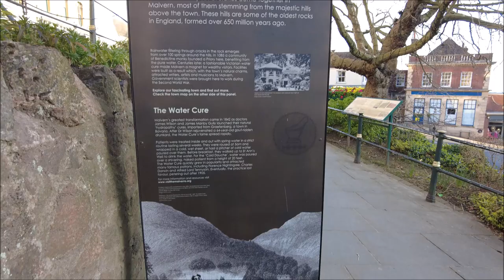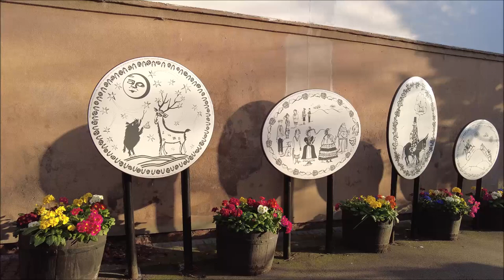An Early Morning Walk Around Malvern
We take an early morning stroll around the streets of Malvern, a lovely spa town at the foot of the beautiful Malvern Hills, a designated area of outstanding natural beauty. The name Malvern is derived from the ancient British or old Welsh moel-bryn, meaning "Bare or Bald Hill". Local legend suggests that the natural spring water of Malvern contains healing properties and that Queen Victoria refused to travel anywhere without a bottle of the famous water.

If you enjoyed this video then please take a look at these others